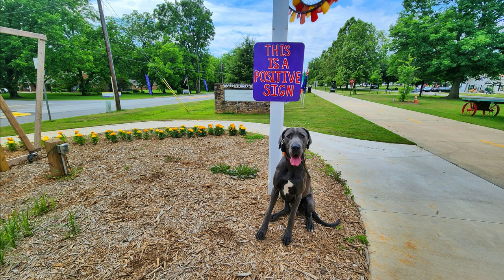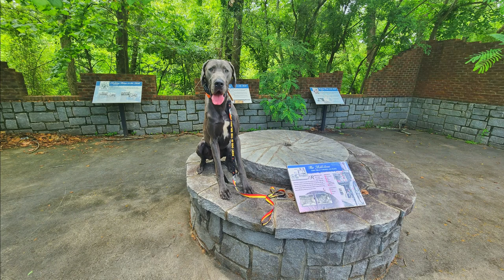Elliott | 1 Year Old Great Dane | Off Leash Great Dane Training, Georgia